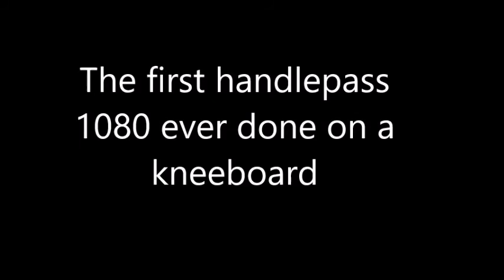The first kneeboard handlepass 1080!!!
I can't believe it actually happened!!! 10 years of blood, sweat and tears and I finally did what I thought was impossible! I hit a handlepass 1080 on the kneeboard!!!

For those of you that are still reading this, stop reading this and watch the video!!!

Because April Fools! I haven't even landed my first 900 yet, but that's in the works. Hope you enjoyed this video and tune in Wednesday when we drop another Wakepark Wednesday edit :)